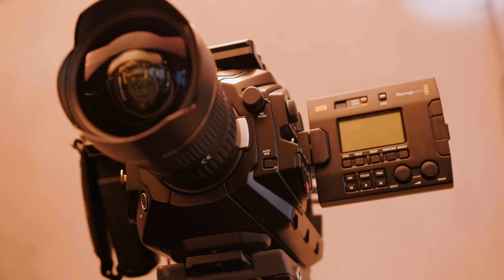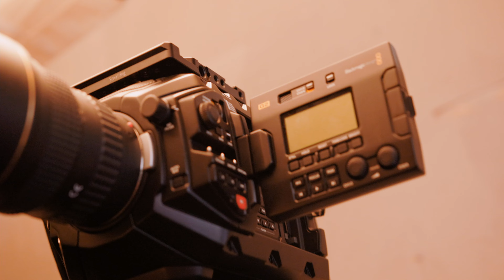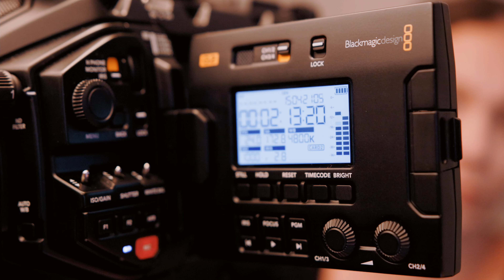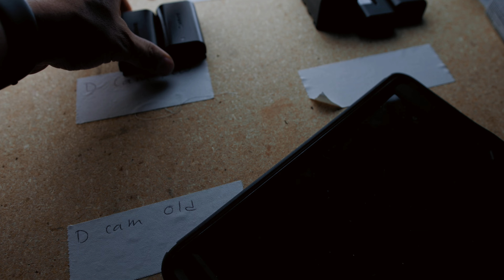Camara para videos musicales 4K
Equipo para videos musicales, proceso de produccion.
Luces para video, lentes para video, behind the scenes.

En este canal estare compartiendo contenido de fotografia, video y tambien revisiones de equipo

Equipo que uso:
Canon R6
Sony SD Though V90
Clar Illumi Max 120